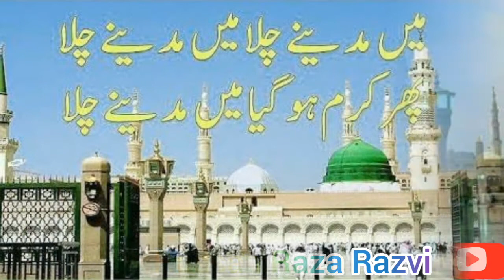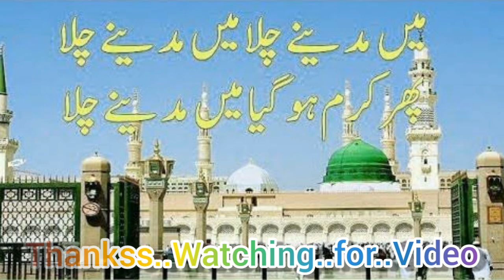Main Madine Chala Main Madine Chala // 2021 Heart Touching Kalam // By Hassan Raza Razvi -Kolkata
Assalamo..Aalikum..Wo..Rahematula..He..Barrkatahu...

Main Madine  chala status.

Main Madine chala Bueitfull Kalam 2021.

Main Madine chala  main Madine chala.

Main Madine chala Heart touching naat

Hassan Raza Razvi naat Sharif.❤❤❤❤🌷🌷🌷

Ya Raheman. 🌷🌷🌷🌷
Ya Rahim. 🌷🌷🌷🌷
Ya Karim. 🌷🌷🌷🌷

       👏👏Ammen..Summa..ammen👏👏

Thankss..Watching..for..Video..

 Dear Friends

Ya Raheman. 🌷🌷🌷🌷
Ya Rahim. 🌷🌷🌷🌷
Ya Karim. 🌷🌷🌷🌷

       👏👏Ammen..Summa..ammen👏👏

Thankss..Watching..for..Video..

Follow on me official facebook Like :》

Assalmu..alayka..ya..Rasool..Allah

Assalamu..alayka..ya..Habib..Allah

Asslamu..alayka..ya..Nabi..Allah